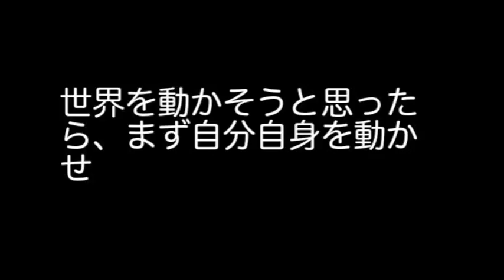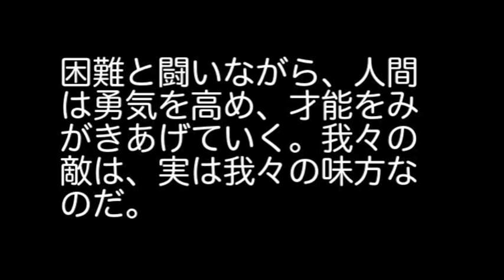人生を成功に導く名言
2015年7月22日アップロード
人生を成功に導く名言集
努力を続けて成功を勝ち取った人々の名言をまとめました。
努力を諦めてしまいそうな時に見てください。